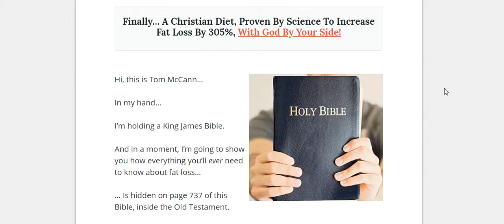Christian Fat Loss: 6-Part Video Masterclass-Scam Or Legit?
Tom McCann Christian Fat Loss Review – Does 6-Part Video Masterclass Scam Or Really Work? Is it Risky? How Christian Fat Loss Program to Use? Get Answers to All…..

Christian Fat Loss Review

Christian Fat Loss is a 6-part video masterclass. So why is Christian Fat Loss the fastest and easiest way to INSTANTLY begin burning fat, and keep it off once and for all?

Here’s the secret:

Christian Fat Loss uses ancient, biblical secrets to rebalance your hormones, boost your metabolism and melt stubborn body fat.

But more importantly, by re-connecting with God during this process, it will give you the mental, emotional and spiritual strength you’ve been missing so that you can stay excited, motivated and inspired throughout your weight-loss journey.

Here’s An Inside Look At Everything You’ll Get Inside The Program

Christian Fat Loss - Step-by-Step Guide: A simple 3-step blueprint to burn 10, 20 or even 30+ pounds with God by your side!

The Christian Fat Loss Method: Know exactly WHAT you should eat, WHEN you should eat it, and HOW MUCH should be in each meal. No calorie counting or hard-to-follow rules. Instead, just a simple 3-step solution that works, FAST.

The Fight Against The Devil: Discover how to eliminate cravings and overcome your emotional eating habits by tapping into the power of God.

Finding God Through Food: Deepen your connection to God and burn fat rapidly with this one biblical trick. (HINT: this is exactly what your ancestors did over 2,000 years ago)

The 100 Calorie Principle: The secret to eating all your favorite foods, while accelerating your fat loss!

The 30 In 30 Rule: Do this ONE thing every morning to stabilize your blood sugar levels, boost your metabolism and put your body into fat-BURNING mode. Remember, a study from the University of Israel found this technique led to 145% faster fat-loss!

The 75% Blueprint: Accelerate your fat-loss doing this one, simple step every day. Proven to increase fat-burning by a whopping 7 TIMES.

Christian Fat Loss Available At This Special New Release Price -- Act Fast!